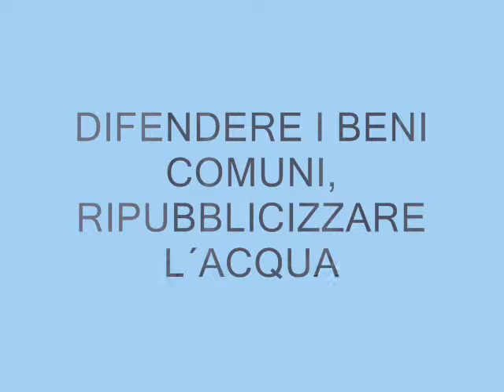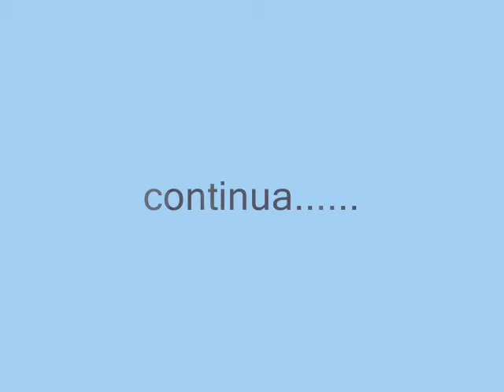STOP ACEA! DIFENDERE I BENI COMUNI, RIPUBBLICIZZARE L´ACQUA - 2/3